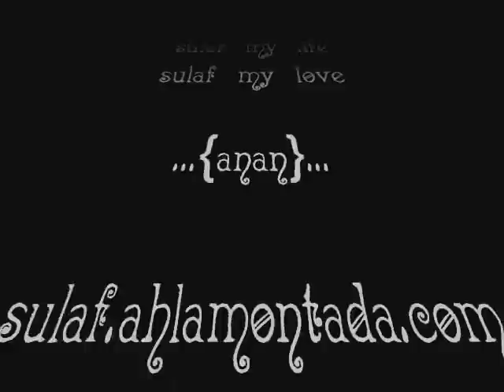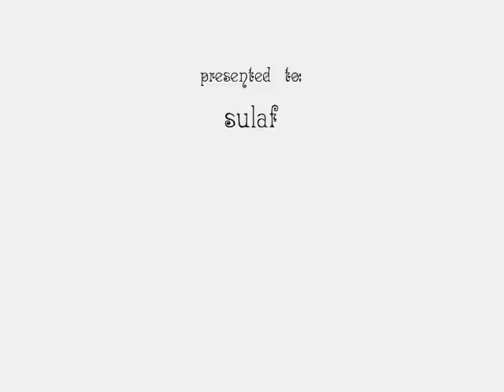سلاف فواخرجي sulaf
سلاف فواخرجي صور جديدة